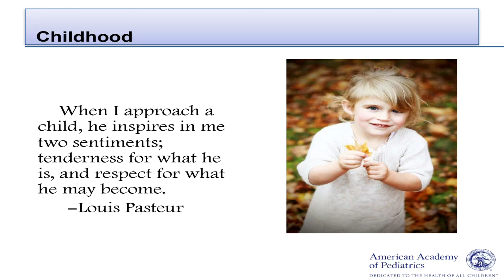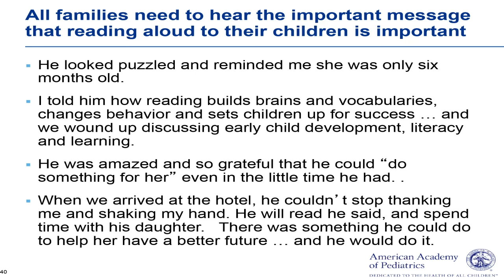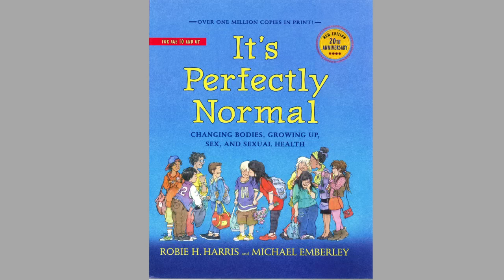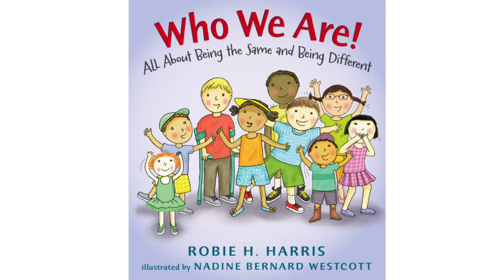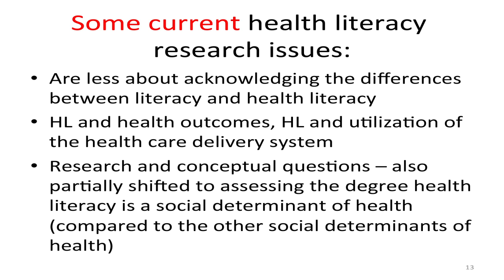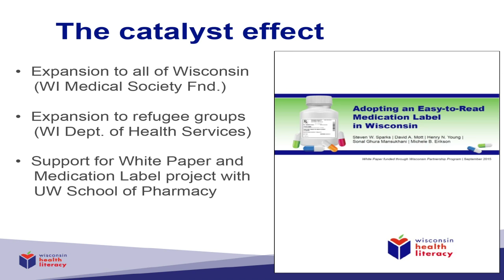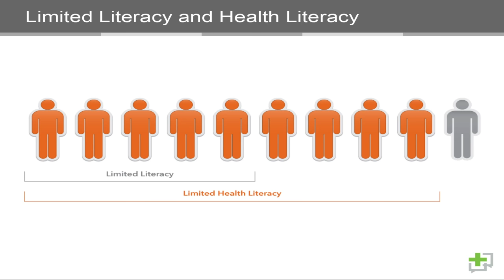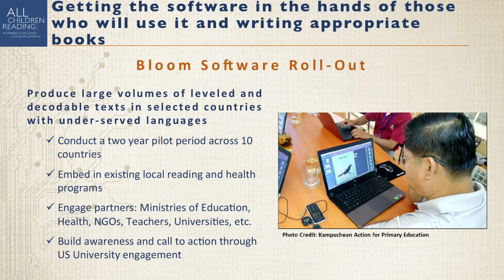New Perspectives on Health & Literacy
The Library sponsored a day-long symposium on literacy and heath, focusing on literacy in all its forms and how literacy affects personal well-being. The event was sponsored in cooperation with Nemours Children's Health System.